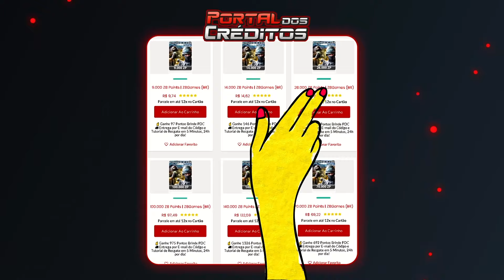Sim... o CROSSFIRE AGORA TEM um RETROVISOR 😂